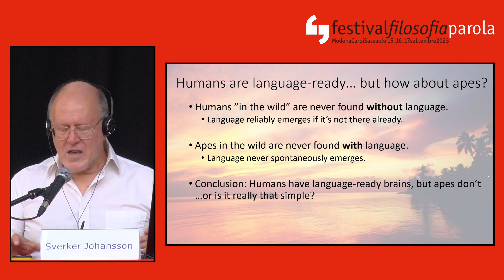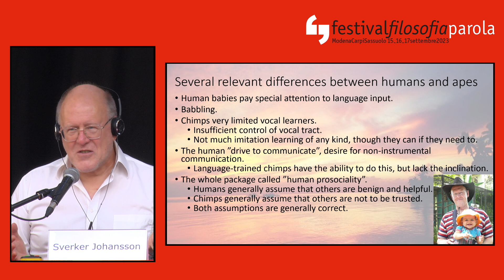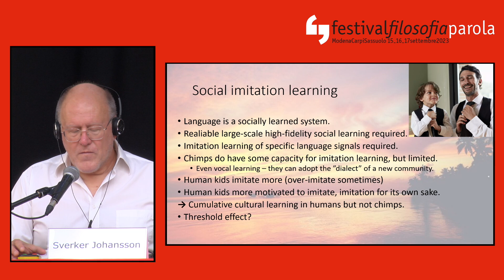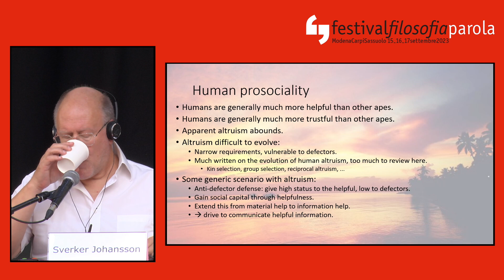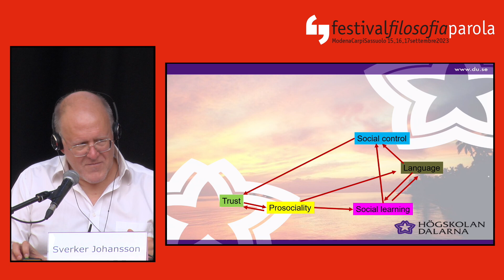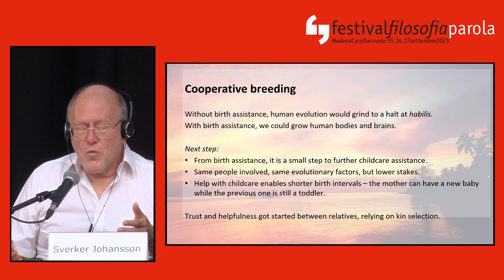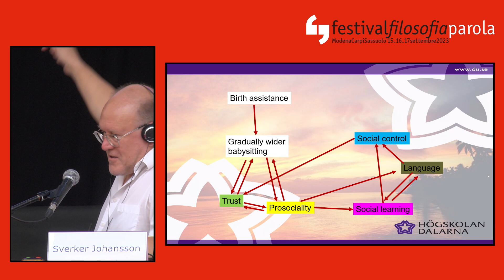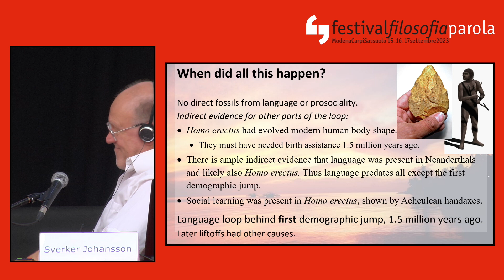Sverker Johansson | Cooperazione evolutiva | festivalfilosofia 2023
festivalfilosofia 2023 | parola
Lezioni magistrali
Sverker Johansson
Cooperazione evolutiva. Un’ipotesi sull’origine del linguaggio

Domenica 17 settembre 2023, ore 11.30
Modena Piazza Grande - Sito Unesco

La cooperatività umana può essere considerata la chiave di volta atta a svelare il mistero intorno alle origini del linguaggio?

Sverker Johansson è fisico e linguista. È consulente senior presso l’Università di Dalarna in Svezia. Dopo aver discusso una tesi di dottorato in Fisica delle particelle, si è avvicinato al campo di ricerca sul linguaggio e in particolare sulle sue origini. Ha iniziato lavorando al CERN, Laboratorio europeo di Fisica delle particelle, Ginevra, in Svizzera, e dal 2006 partecipa a EVOLANG (Evolution of Language International Conferences), la più importante conferenza internazionale di ricerca sulle origini e l’evoluzione del linguaggio. Il suo libro Origins of Language, Constraints of Hypotheses, and Convergence Evidence in Language and Communication Studies, pubblicato nel 2005 per John Benjamins Publishing Company, è stato recensito dal “Journal of Linguistics” e da diversi scienziati americani. Attraverso un bot da lui programmato, Lsjbot, Johansson è all’origine di circa l’8% degli articoli di Wikipedia. Ha scritto su numerose riviste scientifiche internazionali e in collettanei. Tra le sue pubblicazioni in lingua italiana, il volume: L’alba del linguaggio. Come e perché i Sapiens hanno iniziato a parlare (Milano 2021) è uscito in Svezia nel 2019 ed è stato pubblicato sinora in otto Paesi. In corso di pubblicazione: Footprints of language, il sequel indipendente.